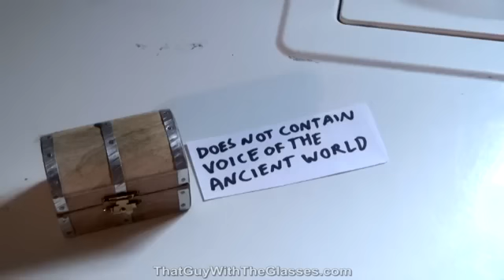nostalgia critic Suburban Knights Part 6a